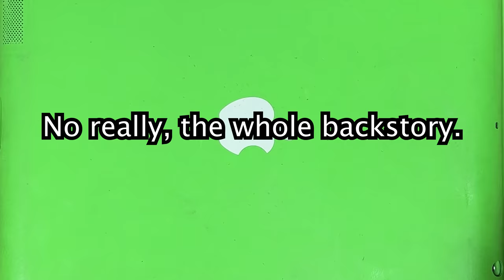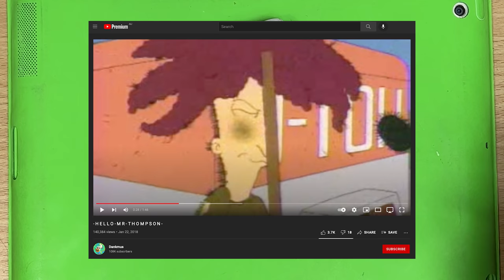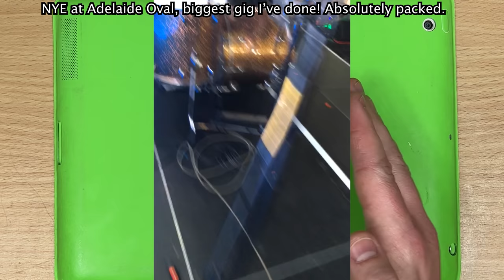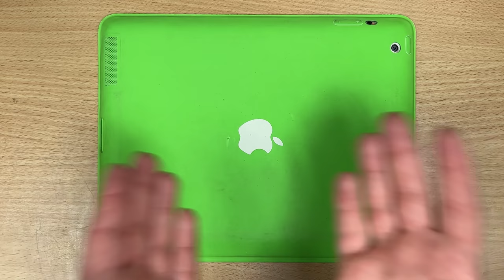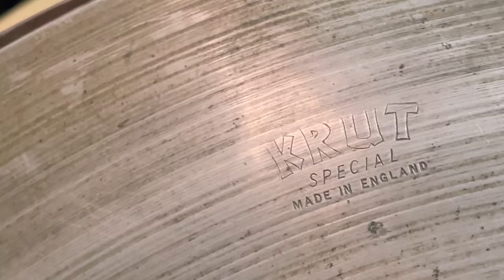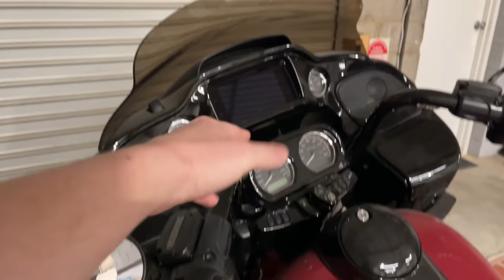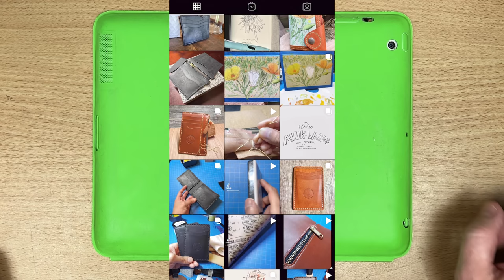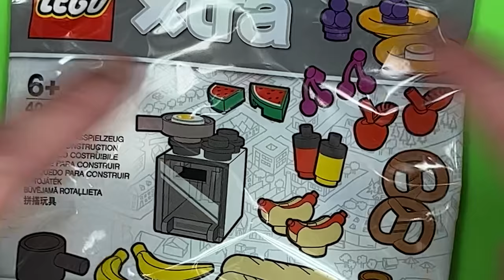The DankPods Origin Story. (and future plans too I guess.)